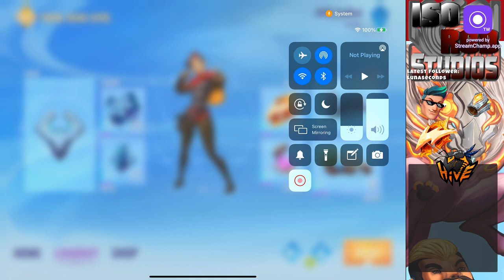Catalyst Black 0.7.6 with Controller